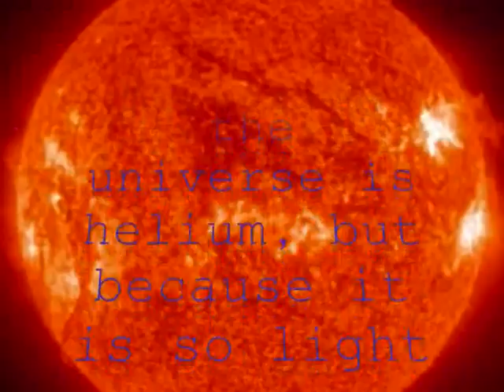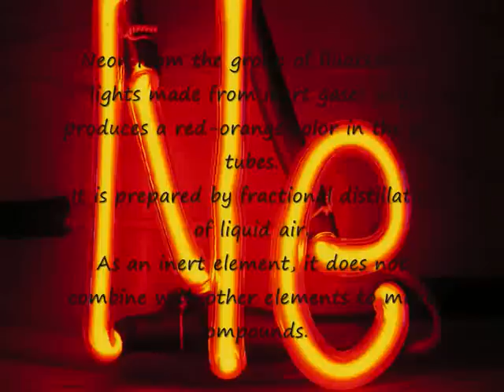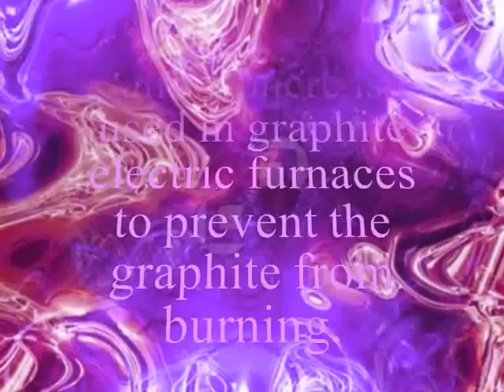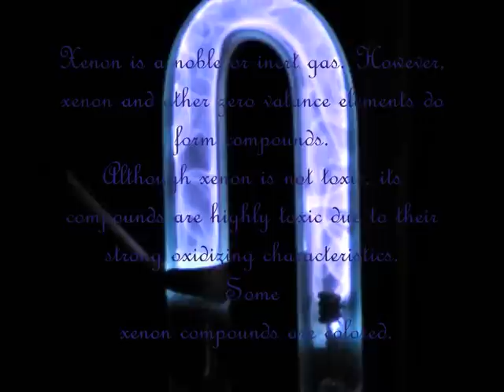Noble Gases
This video is about the 5 main noble gases , excluding radon as this is a gcse project and you will not need to know about radon as much as the other 5 gases. Im sorry that this video may be a bit fast , i have tryed my best to make it understandable.